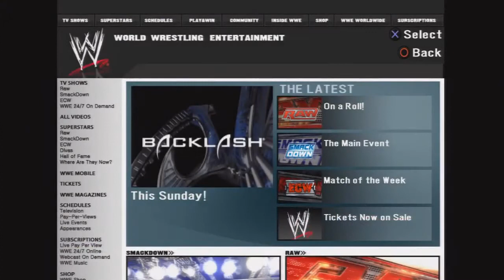Smackdown vs Raw '08 GM Mode - #4 Main Event Four Way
GM Mode continues! This week we begin to build up our roster to attempt to take some fans away from the competition, plus a big fatal four way match!